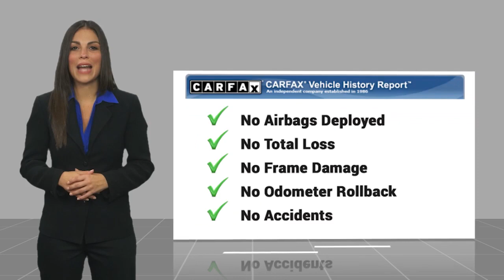2006 Ford Focus TC24231A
Recent Arrival! Check out all these great features.br2006 Ford Focus Duratec 2.0L I4 DOHC ZX4 Black 26/34 City/Highway MPG